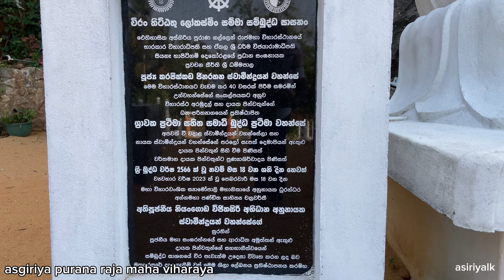Asgiriya Purana Raja Maha Viharaya අස්ගිරිය පුරාණ රජ මහ විහාරය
ඉතාම මනරම් භූමියක පිහිටි අස්ගිරිය පුරාණ රජ මහ විහාරය ​⁠@asiriyalk

වලගම්බා රජු විසින් භාවිතා කල බවට සැලකේ ‍, රහසිගත උමන් මාර්ගයක් හෝ රහසිගතව සැගව සිටීමට භාවිතා කල බවට සැ⁣ලකෙන ස්ථානයන්ද මෙහි ඇත.
නිදහසේ ගිහින් ඇවිදලා බලලා රසවිඳින්න පුළුවන් ඉතාම මනරම් නිදහස්  ⁣ෛඑතිහාසික සිථානයකි